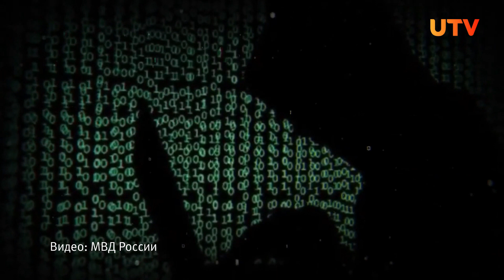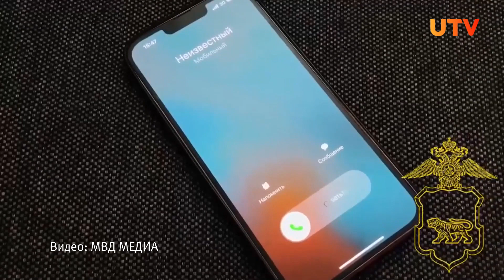Заслуженная артистка Башкирии отомстила телефонным мошенникам за обман мамы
У пожилой мамы заслуженной артистки Башкирии Олеси Хуснутдиновой телефонные мошенники обманом выманили около ста тысяч рублей. Найти злоумышленников и вернуть деньги не удалось. Но Олесе хотелось непременно наказать преступников. Поэтому когда телефонные мошенники позвонили уже ей, артистка не растерялась и используя свой талант стала им подыгрывать. Что из этого вышло, смотрите в нашем сюжете.